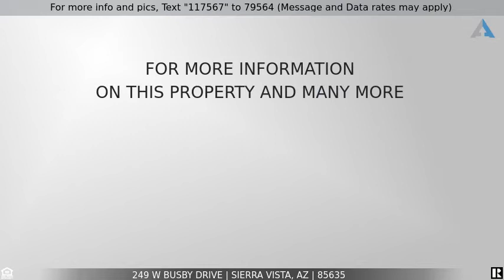Priced at $140,000 - 249 W BUSBY Drive, Sierra Vista, AZ 85635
Frozen in time!  The VINTAGE home is wonderfully maintained and ready to move in.  CHARMING & CUTE 2bd 1ba 916sf solid slump block home.  They don't build them like this anymore!  Brand NEW Roof in 2020. Functional kitchen, wall oven, gas range and refrigerator and washer and dryer will stay. Chain link fencing and a dog run area. Storage area plus a shed.  EXCELLENT FOR FIRST TIME HOME BUYERS OR INVESTMENT RENTAL.